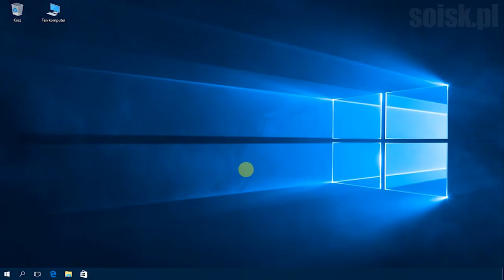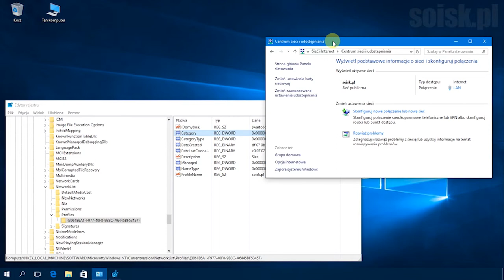Windows 10: Zmiana lokalizacji sieciowej z Prywatnej na Publiczną za pomocą edytora rejestru.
Zmiana lokalizacji sieciowej z Prywatnej na Publiczną (Change the Windows 10 network type from Private to Public in Registry Editor):

Otwórz (Open):

HKEY_LOCAL_MACHINE\SOFTWARE\Microsoft\Windows NT\CurrentVersion\NetworkList\Profiles

Zmiana wartości DWORD Categoy na 0 (Change value DWORD name Category on 0):